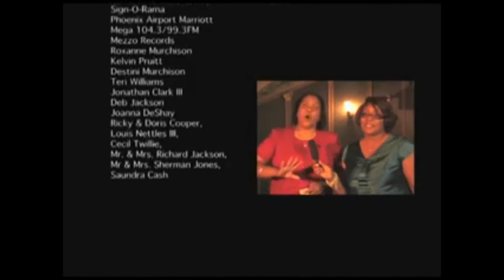CHRISTIAN COMEDIAN, MIKE WASHINGTON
This Christian comedian is as real as they come. Very funny. Hope you all enjoy it.